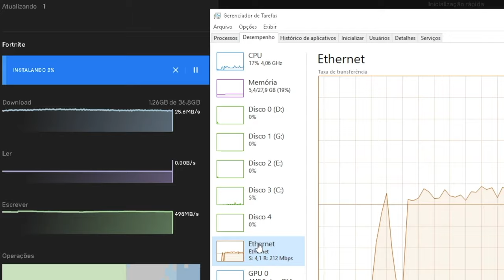🚀 INTERNET 240 MEGAS - MUITO RÁPIDA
Minha internet agora está bem rápida. Com 240 megas utilizando fibra ótica nunca tive uma velocidade de internet tão rápida. Fazer download bem rápido deixou de tornar monótono esperando.
Muito importante você ter um roteador para 240 megas de internet.

Dica de roteador Gigabit bom e barato

Dicas e promoções:
📱 TOP SMARTPHONES no BRASIL
🔋 ACESSÓRIOS para seu SMARTPHONE
🖥️ ELETRÔNICOS e TECNOLOGIA
🖥️ COMPUTADORES e INFORMÁTICA
🎮TUDO em GAMES e CONSOLES

🇧🇷 VARIEDADE de ELETRÔNICOS no BRASIL!

Quer receber dicas de promoções todos os dias?